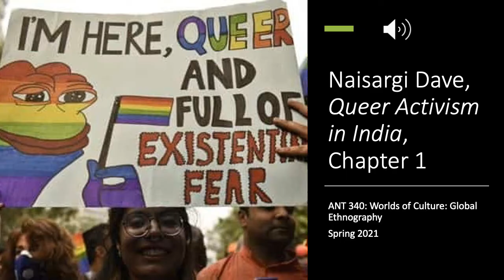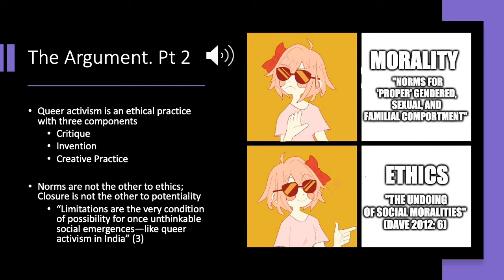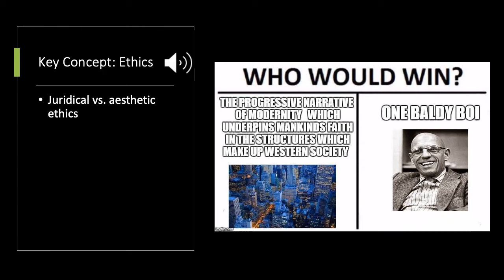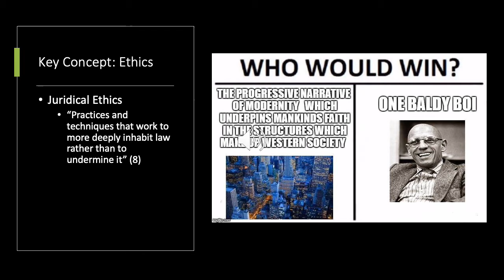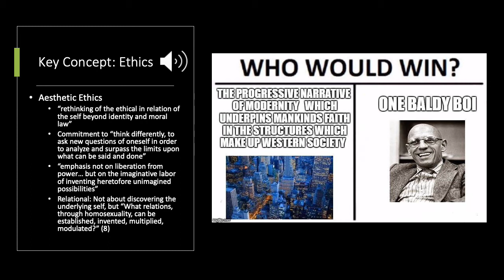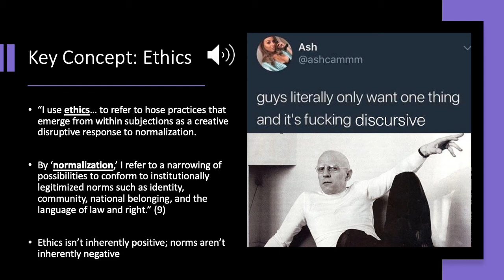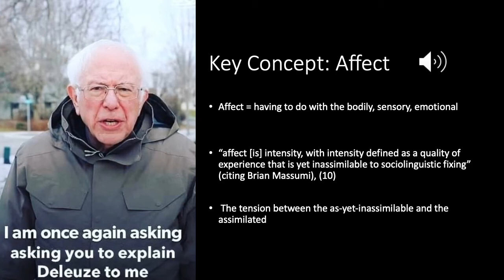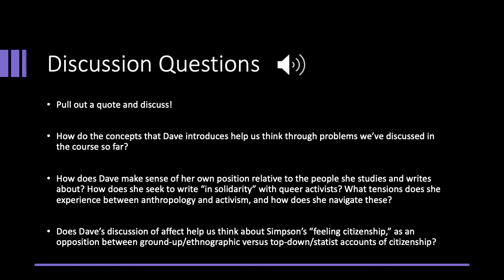3/1/21 Dave, Queer Activism in India, Ch. 1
ANT 340: Worlds of Culture: Global Ethnography
Spring 2021
Anges Scott College